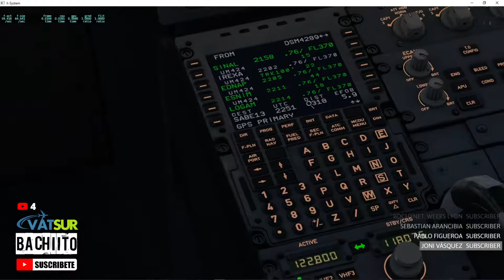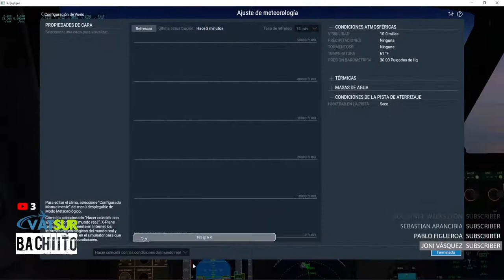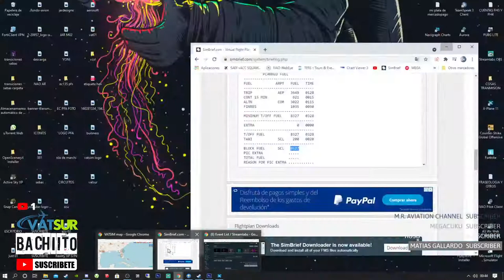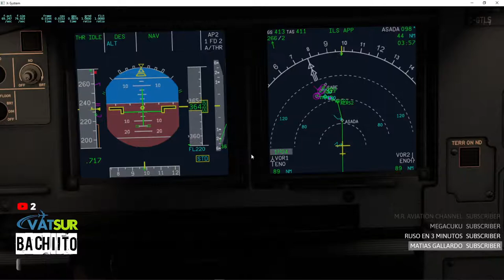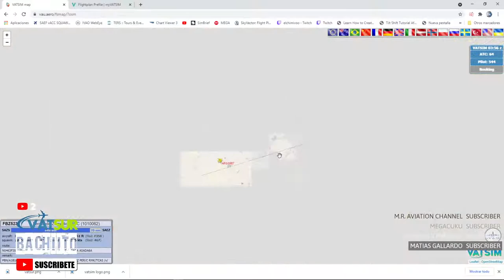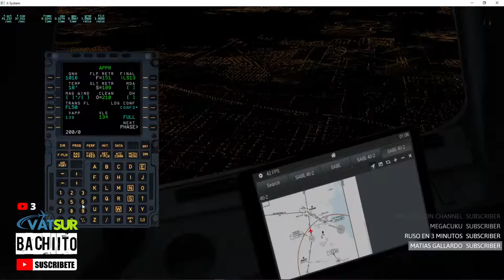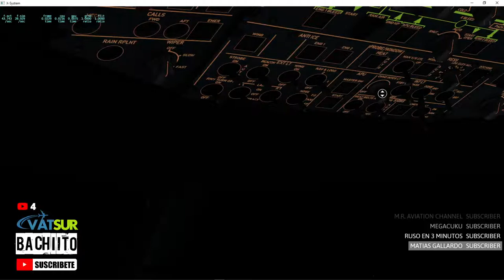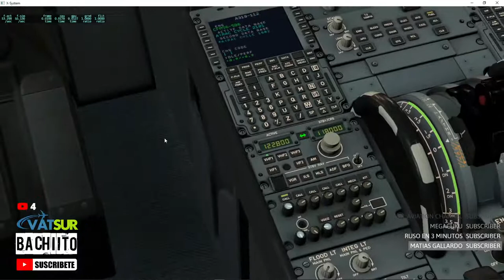🔴 [VIVO] vuelo SCEL (SANTIAGO DE CHILE ) AEP (SABE) por Vatsim argentina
GRACIAS!!

MI PC
- AMD RYZEN 5 1600
- MOTHER X370 GAMING PRO
- 16 GB DDR4 A 3200
- GPU: ASUS RIG STRIX 1060 6 GB OC
- SSD240
- HDD 1 TB
- FUENTE EVGA 500 WTS
- GABINETE AEROCOOL PLAYA

MI DISCORD
MANDOS Y PERIFERICOS
  - HOTAS SAITEK X52
  - TECLADO MECANICO REDRAGON DRACONIC
  - MAUSE THERMALTAKE TT BOLOS
  - AURIS BEEEXELENT
 CHARTS:
 - NAVIGRAPH
 - SIMBRIEF
 SIMULADOR:
 - XPLANE 11.50 OPENGL
DONACIONES
- MI AEROLINEA VIRTUAL:
  LATAM VA